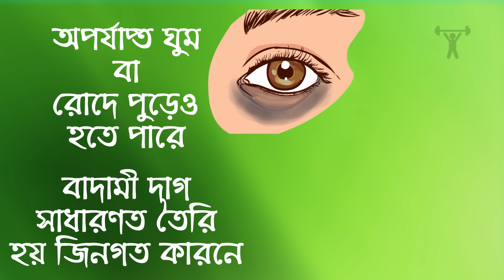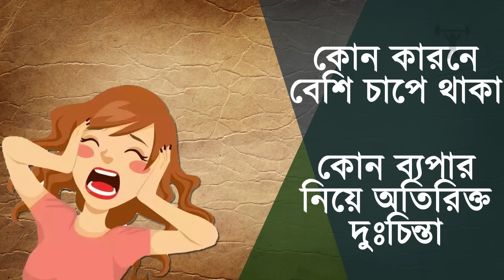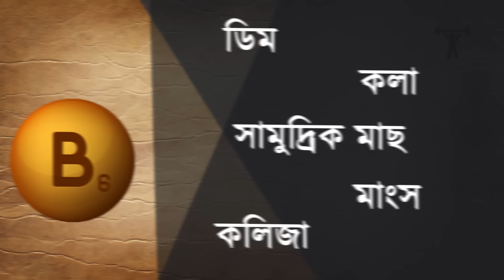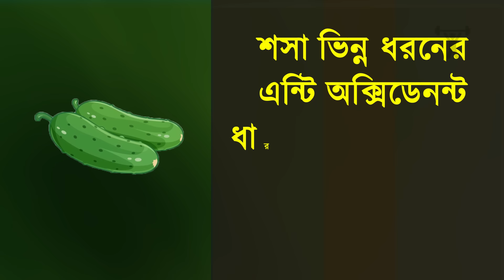মাত্র ৩ দিনে চোখের নিচের কালো দাগ দূর করুন (১০০% কার্যকরি)